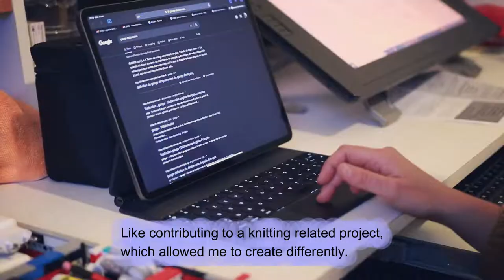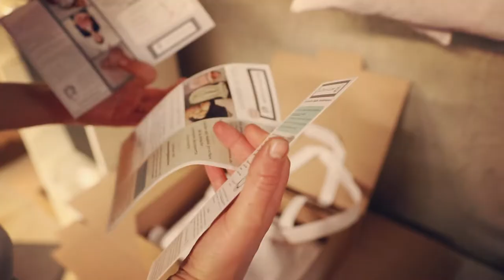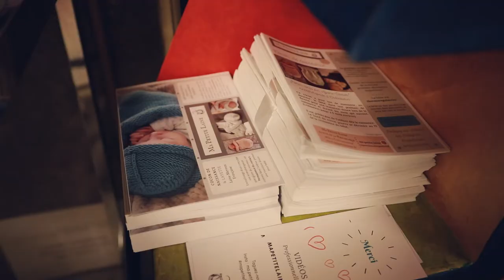🇬🇧 [KNITTING VLOG] Baby sack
📽️ Video editing: @FilmoraWondershare